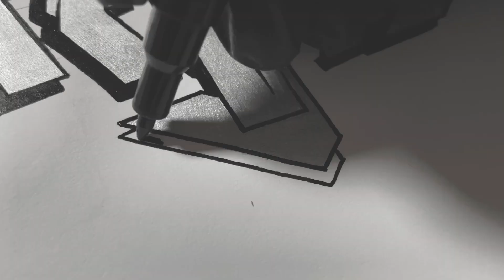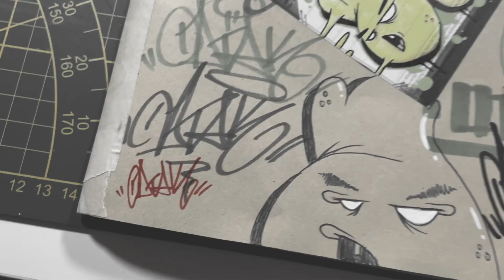GRAFFITI SILVER SERIES part 1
Silver series is new on my channel.
I only can use silver,black,white and one different color to draw my graffiti.